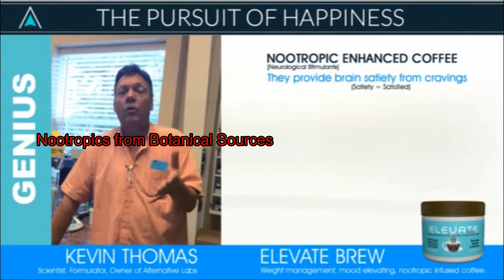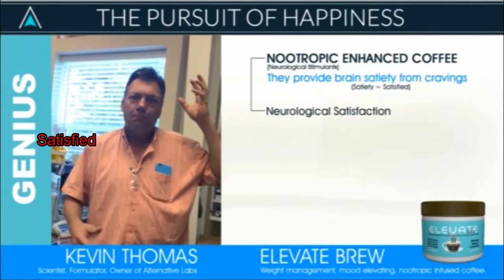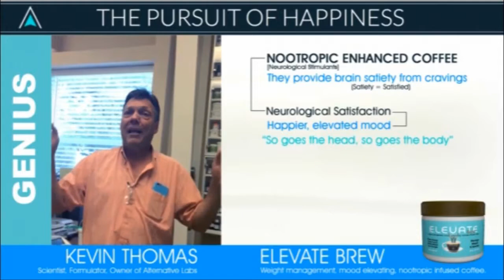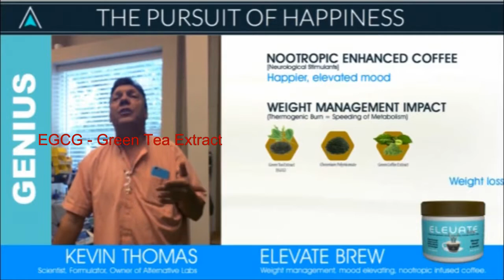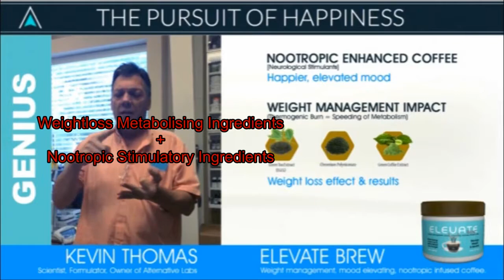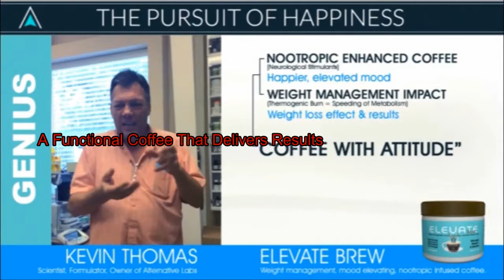Brew Coffee Formulator Kevin Thomas